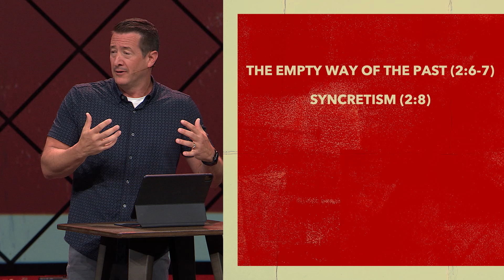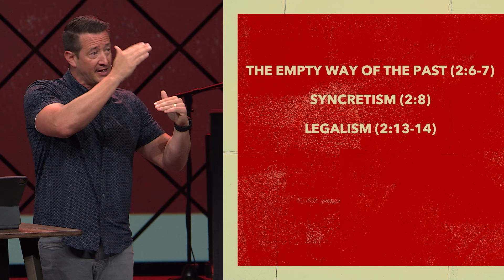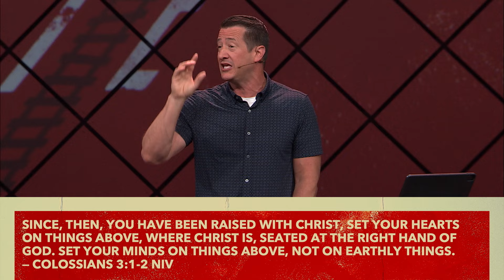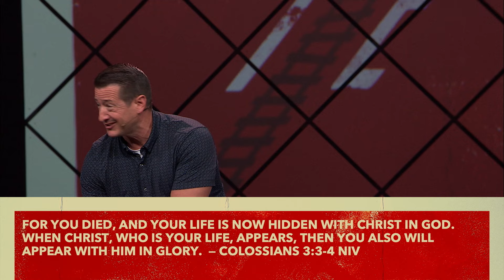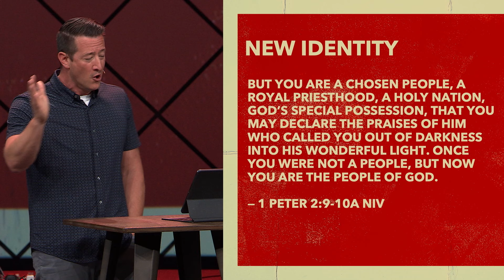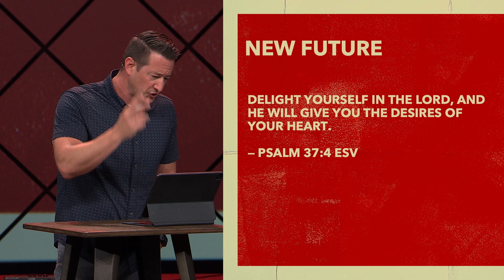Off The Rails: When Your Desires Are Off The Rails / Matt Reagan